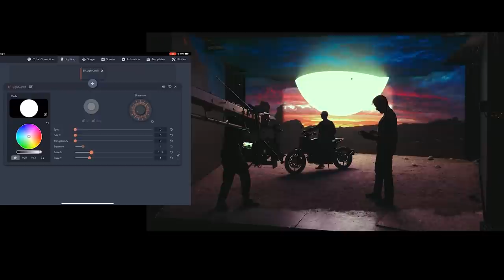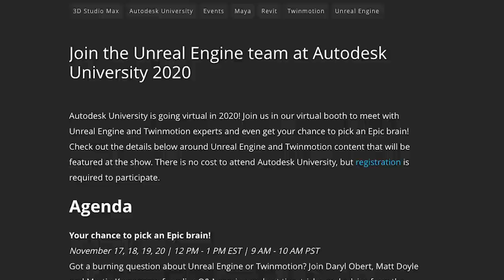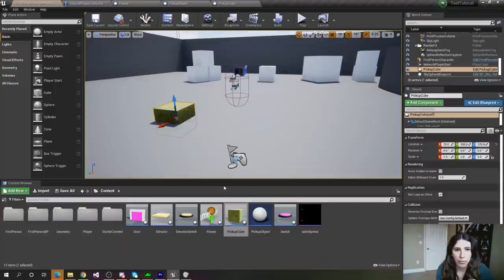News and Community Spotlight | November 12, 2020 | Unreal Engine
NEWS
What Remains of Edith Finch Marketplace Collection

COMMUNITY SPOTLIGHTS